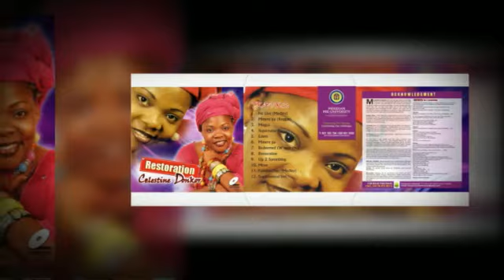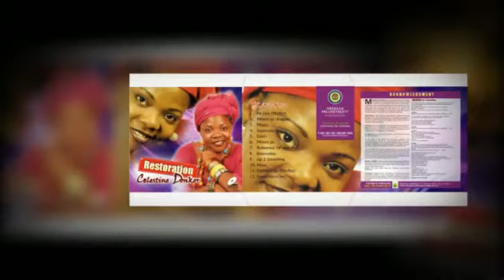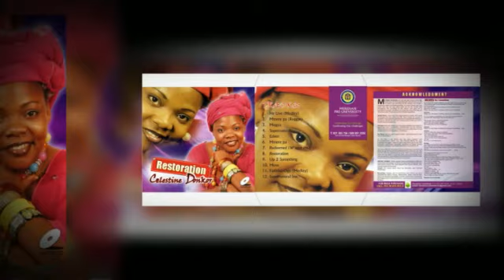Up To Something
Celestine Donkor - Restoration